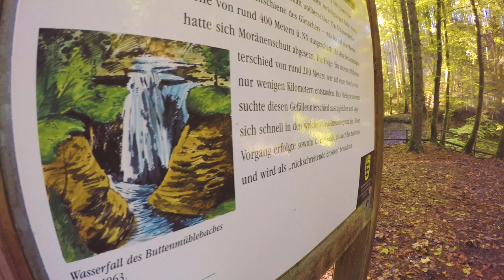Schmalegger Tobel Wanderung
Impressionen vom Schmalegger Tobel bei Ravensburg in Oberschwaben.

Mehr Spots vom Süden ▬▬▬▬▬▬▬▬▬▬▬▬▬▬▬

▬ Social Media ▬▬▬▬▬▬▬▬▬▬▬▬▬▬▬▬▬▬▬

▬ AGB ▬▬▬▬▬▬▬▬▬▬▬▬▬▬▬▬▬▬▬▬▬▬

Für eine kommerzielle Nutzung ist die Weiterverbreitung, Verlinkung und/oder Einbettung nicht gestattet. Sämtliche Inhalte (Bild, Text, Ton) sind urheberrechtlich geschütztes Eigentum von „Spots vom Süden“.

Ihr wollt diesen Clip für kommerzielle Zwecke einbetten und/oder verwenden? Ihr würdet gerne einen eigenen coolen Spot von uns produzieren lassen?

Wir freuen uns darauf - euer "Spots vom Süden" Team